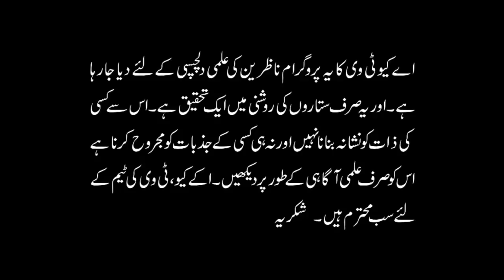Sitaron ki Gardish say nijat ka Wazifa | Sadqa | Rohani ilaj | Shah Zanjani | AQ TV